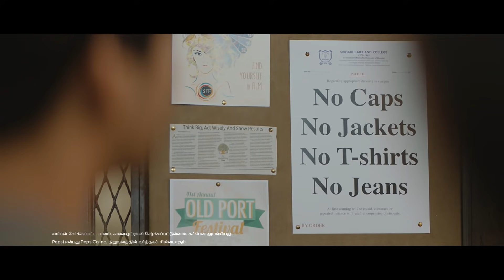Pepsi Swag Tamil 2021